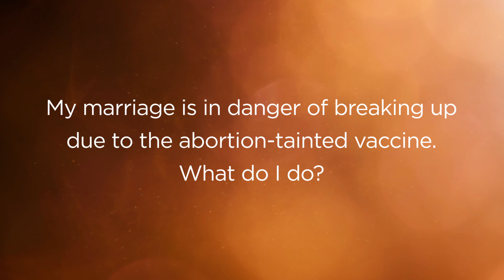Q48 - My marriage is in danger of breaking up due to the abortion-tainted vaccine.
My marriage is in danger of breaking up due to the abortion-tainted vaccine. What do I do? An answer from Bishop Athanasius Schneider.

By the way, if you like what we do and want to regularly support the episcopal ministry of Bishop Athanasius Schneider, please consider becoming a Servant of Mary.👇